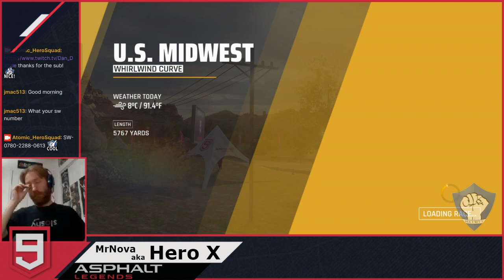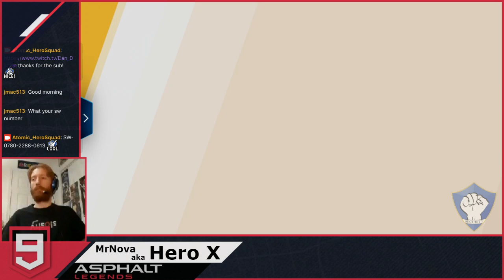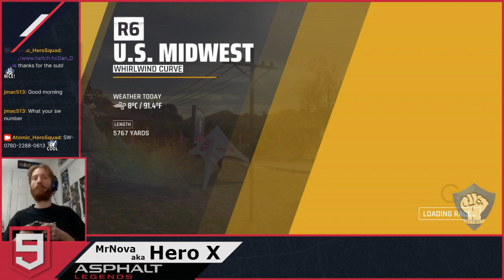Asphalt 9: Legends - Ford GT Mk II Grand Prix - FINALS R6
We check out the new Ford GT Mk II Grand Prix event and participate in the last round of the finals in Asphalt 9: Legends on Nintendo Switch!